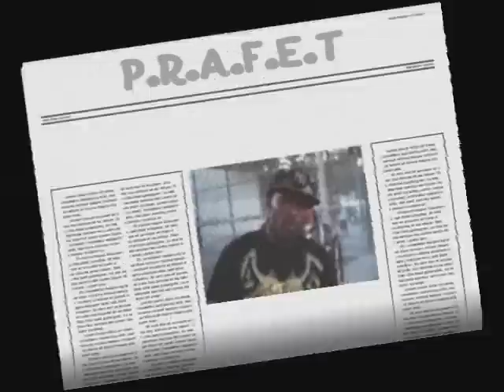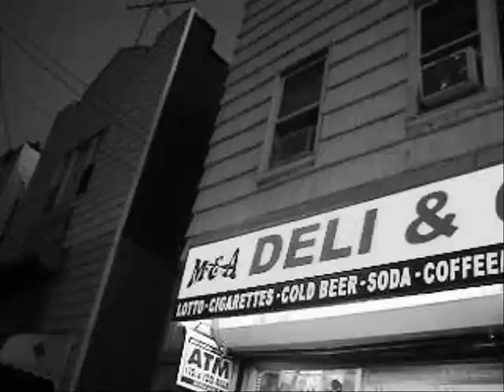G.H.E. Films: TIME IS MONEY ft. TRUST and PRAFET (MUSIC VIDEO LOOK}